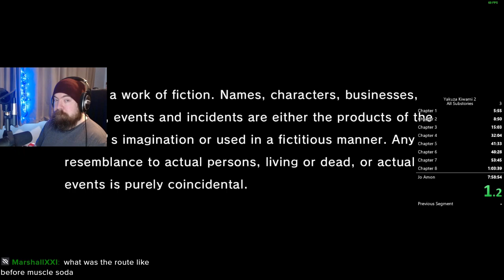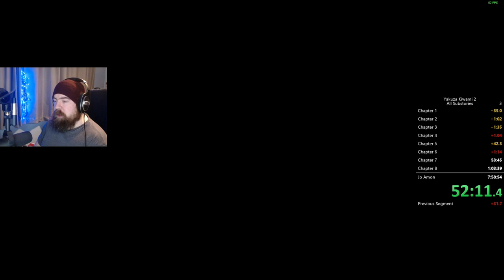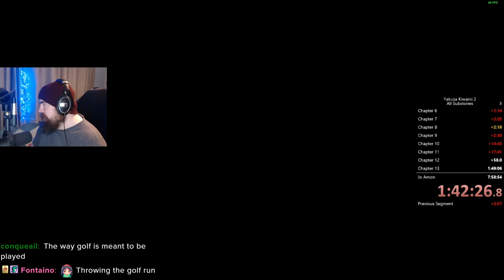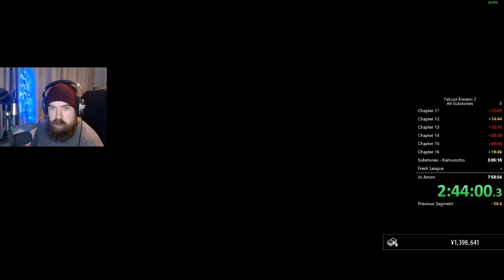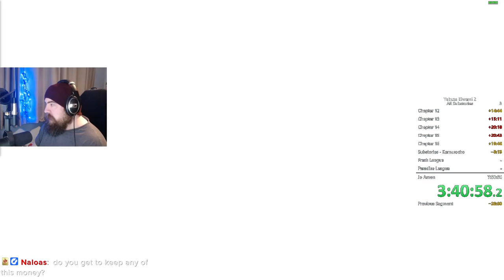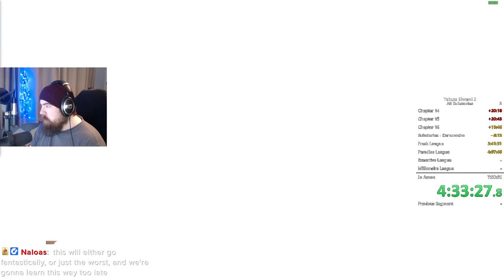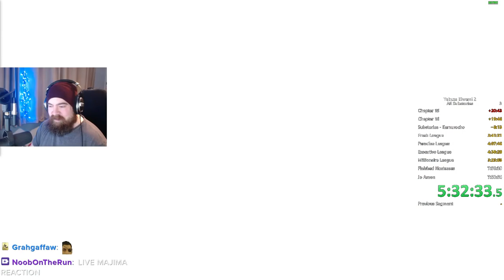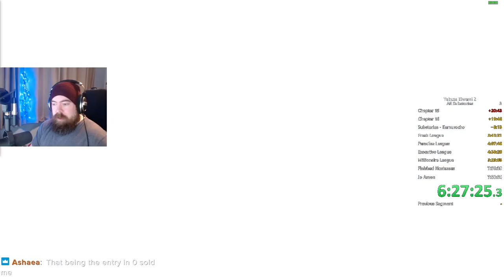Yakuza Kiwami 2 ALL SUBSTORIES speedrun! - 6:44:35